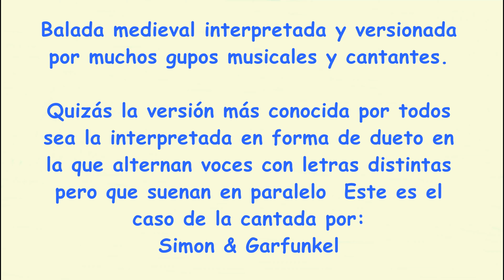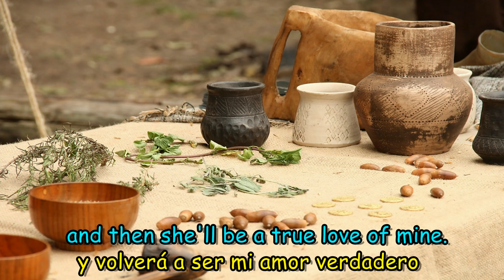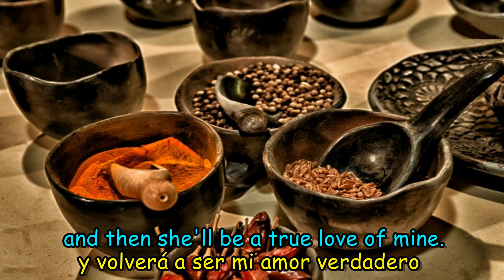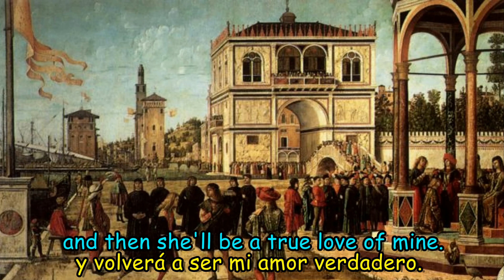SCARBOROUGH FAIR - (Simon & Garfunkel) - Armónicas Cromáticas: (1)-SEYDEL SAXONY (2)-SUZUKI SCX-56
Scarborough Fair - (Feria de Scarborough)
SUNMÉRGETE MÁS EN LA HISTORIA DE ESTA CANCIÓN INGLESA:
La música de la canción popular se caracteriza por amplias armonías y líneas melódicas ascendentes. El propósito aquí era desarrollar un entorno sensible, similar a la historia detrás de él. La canción se abre con una aguda melancolía, que luego se convierte en una maravillosa asociación de suaves armonías y contra melodías.
La letra de Scarborough Fair presenta el concepto de amor no correspondido. El anhelo se siente a lo largo de la canción, creando una perfecta historia de amor medieval en el proceso. Un joven delega ciertas tareas imposibles a su amante con la condición de que ella las tenga que terminar para poder volver con él. En consecuencia, la dama también le pide al hombre cosas igualmente imposibles, con la condición de que ella complete sus tareas cuando él complete las suyas.
La popularización de la Feria de Scarborough hoy se debe a los grandes del Rock & Roll Paul Simon y Art Garfunkel, quienes fueron presentados por Martin Cathy, un cantante británico. Luego, la canción fue reescrita con una canción de ellos, 'Canticle' y su popularidad aumentó debido a sus letras antibélicas durante el período de la guerra de Vietnam. La fama adicional la trajo su presencia en la película de Dustin Hoffman “The Graduate” en el año 1967, considerada como una de las más grandes películas de todos los tiempos. La melodía también es audible en otras composiciones de Simon & Garfunkel, como "Mrs. Robinson".

Algunas versiones alternan voces con otra letra en paralelo. Este es un ejemplo, de la versión de Simon & Garfunkel: